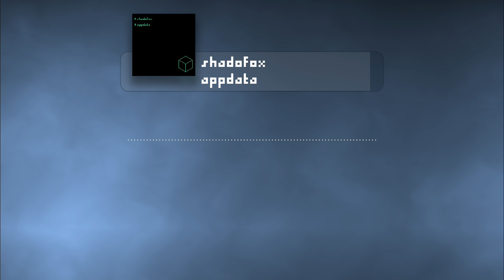starrybook (previously shadofox) - appdata (feat. Po-uta)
This is officially my last release under the alias shadofox. I'm going to be rebranding to a whole new alias soon. I'll officially announce said alias when I feel that I have made the necessary preparations. Happy to note that this new alias will be announced in tangent with the album I've been talking about for so long! More info soon!

LYRICS
I didn't know it was harmful
I didn't know it was weird
I didn't think it would hurt someone
If I just let them in

(CHUUUUU-)
(drop)

I am running out of data
Can't make it to beta
Don't think I'll release on time no
Don't think I'll release on time

(CHUUUUUU-)
(drop)